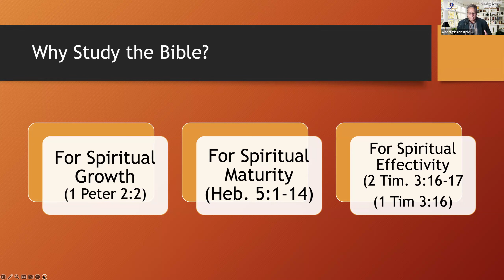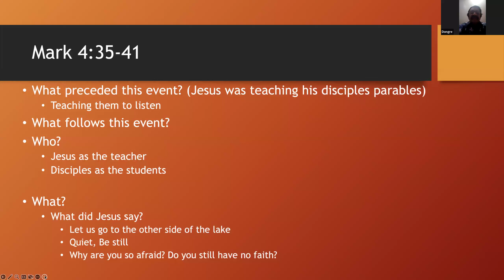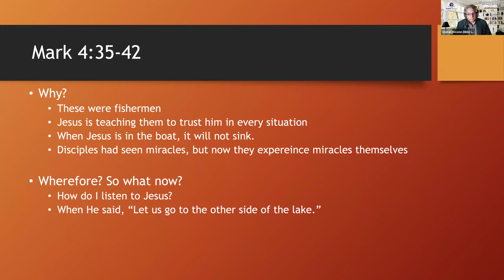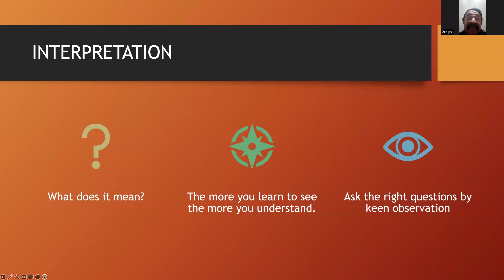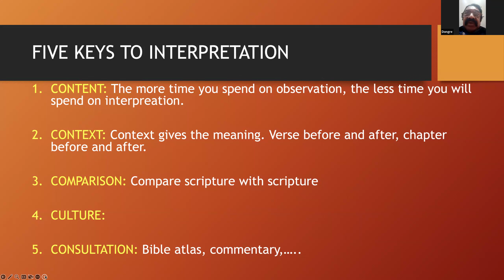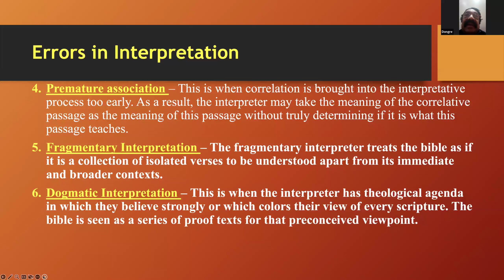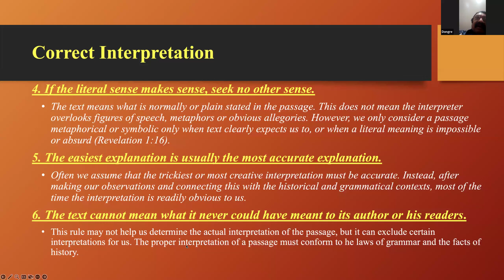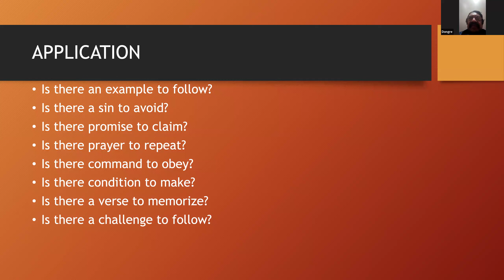Methods of the Bible Study: Part 2 (English/Marathi)